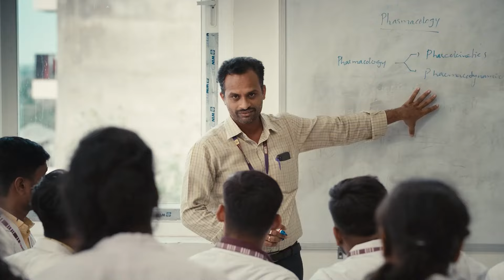ఎడారి నుంచి బయటపడ్డ కువైట్ శివ Kuwait AP Person Shiva Released | Nara Lokesh | RTV